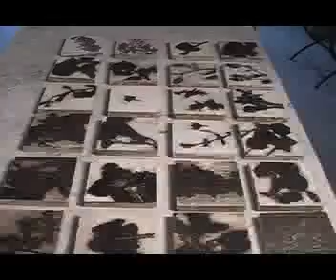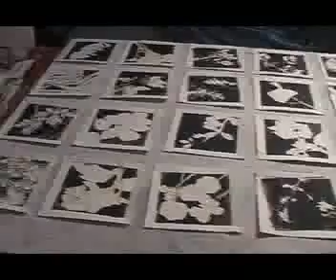Garden Project 2007 part one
The music was recorded in the garden - a live improvisation.  Musicians: Sean Connaughty, Matt Zaun, Jason Kesselring, David Pitman, Paul Metzger, Scott Puhl, Bryce Kastning. All the music  was improvised and recorded in the garden in summer 8/07. copyright Sean Connaughty.
The Garden Project songs on this video include: "untitled instrumental" and "you monosyllabic bastard"
at residence in Seward neighborhood, Minneapolis, The Environmental Protection Agency tested the soil and discovered unacceptable levels of arsenic due to pollution from a nearby 1950s pesticide manufacturer.  A superfund site. The soil was removed to a depth of 18 inches, and replaced by clean soil. This project by Sean Connaughty documents the process of removing and replacing the soil. It documents the destroyed ecosystem with plant samples, paintings and prints made from impressions of plants. A raised ring of stones in the new space is sown with seeds from the destroyed ecosystem.

Sean P Connaughty, The  Garden Project 2007:
Hand built porcelain 'Human Head Bird Feeders'
Four participants wear the 'Human Head Bird Feeder MASK'  with specially designed and silk-screened apple tree camouflage garments.